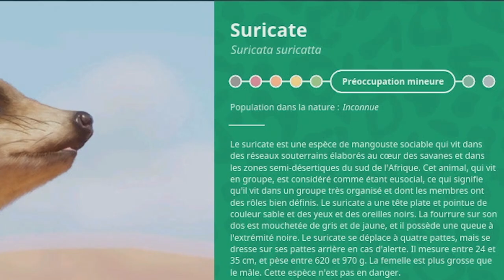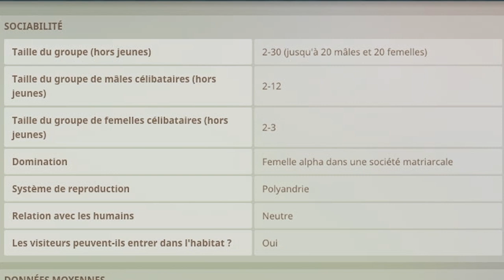Le Suricate (Désert et Sable) | LES ENCLOS PARFAITS : EPISODE 90 | PLANET ZOO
Épisode 90 de la Série des Enclos parfaits : Avoir 100% de bien-être pour tous les débutants de Planet Zoo, cette vidéo est faites pour vous ! Je vous explique comment faire très facilement et simplement. Aujourd'hui, c'est au tour du Suricate et de leur enclos désertique sablonneux !

Chapitres :
0:00 - Introduction
0:10 - Le Suricate
2:40 - L'enclos
5:56 - Speed Build
7:33 - Résultat et explications
8:40 - Outro